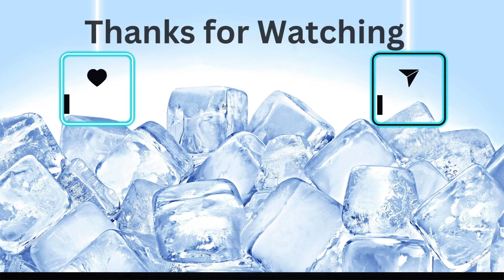Can the Cold Cause Headaches?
Take a look inside this informative Youtube video that shares real science vs bro science when it comes to cold therapy.

Find out how you cold therapy effects various health concerns.

𝐒𝐓𝐔𝐃𝐈𝐄𝐒 𝐓𝐀𝐋𝐊𝐄𝐃 𝐀𝐁𝐎𝐔𝐓 𝐈𝐍 𝐓𝐇𝐈𝐒 𝐕𝐈𝐃𝐄𝐎

👀 𝐊𝐄𝐘 𝐌𝐎𝐌𝐄𝐍𝐓𝐒 𝐓𝐎 𝐖𝐀𝐓𝐂𝐇
👀 00:00 Intro
👀 00:25 Types
👀 00:53 Cleveland Clinic Case Study
👀 02:25 NCBI
👀 04:00 Ice Wellness Program

© 𝐊𝐫𝐨𝐧𝐢𝐤𝐚 𝐋𝐮𝐱𝐮𝐫𝐲 - 𝐓𝐢𝐦𝐞 𝐅𝐫𝐞𝐞𝐝𝐨𝐦 𝐚𝐧𝐝 𝐖𝐡𝐨𝐥𝐞 𝐖𝐞𝐥𝐥𝐧𝐞𝐬𝐬